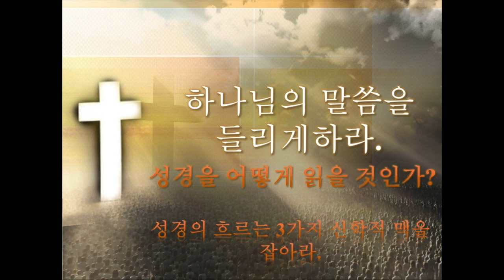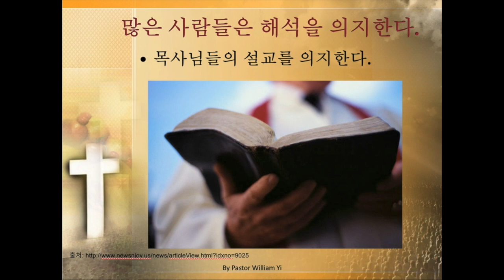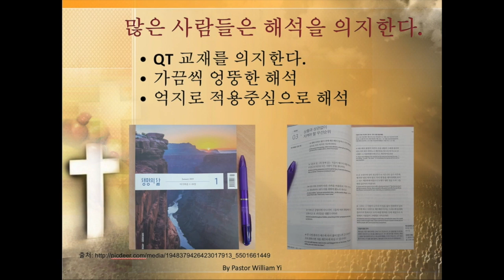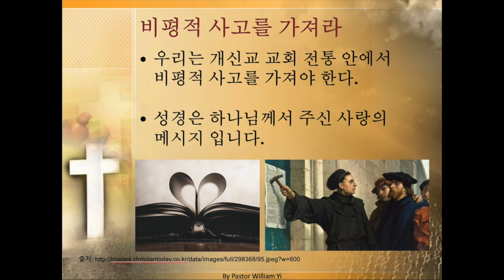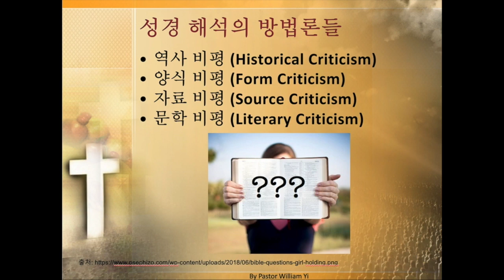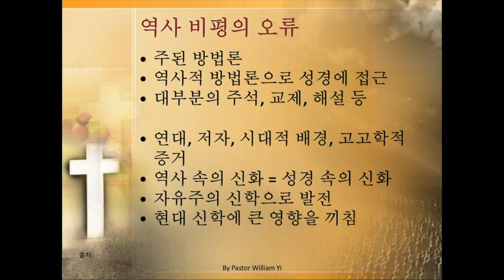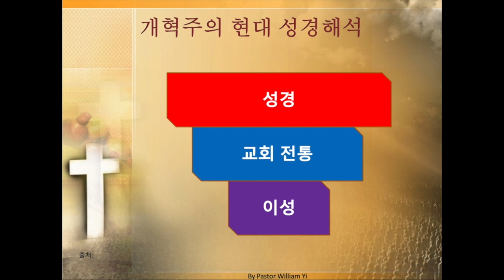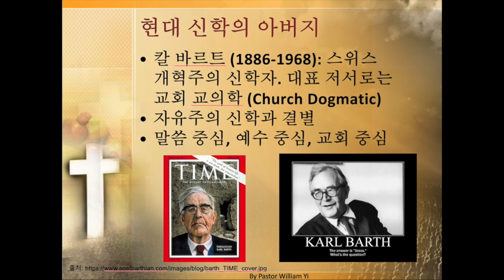성경을 어떻게 읽을 것인가? 성경해석의 원리와 기준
이정원 목사와 함께하는 "하나님의 말씀을 들리게하라." 첫번째 시간. 성경을 어떻게 읽을 것인가? 성경을 해석하는 방법론들과 문제점을 누구나 알수 있도록 쉽게 설명했습니다. 누구나 쉽게 신학적 방법론으로 성경을 읽고 해석할 수 있는 유용한 정보를 드립니다.